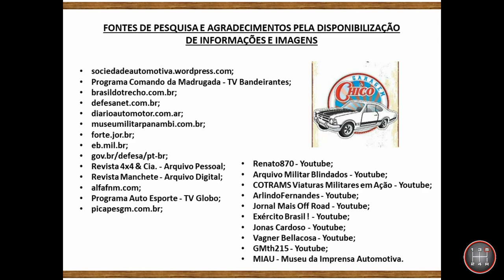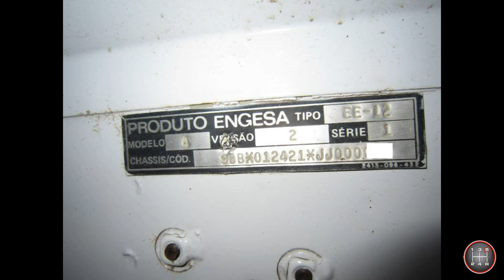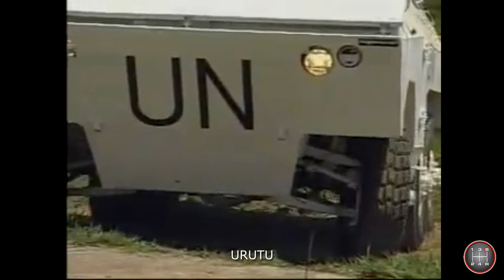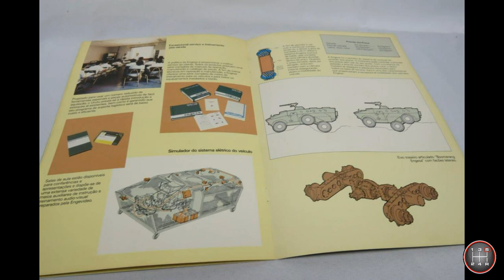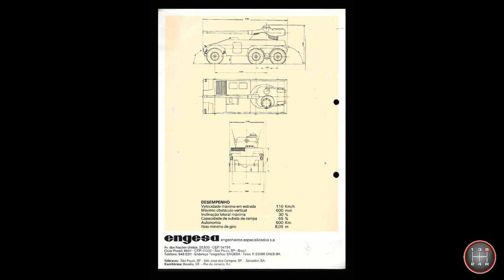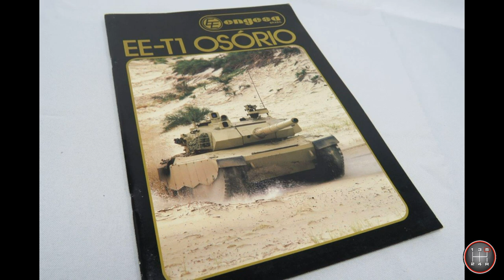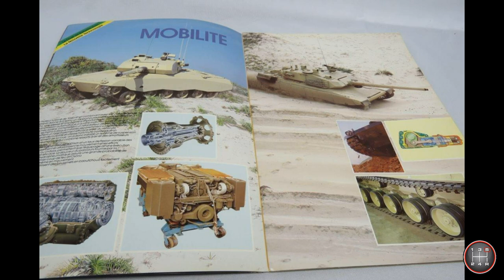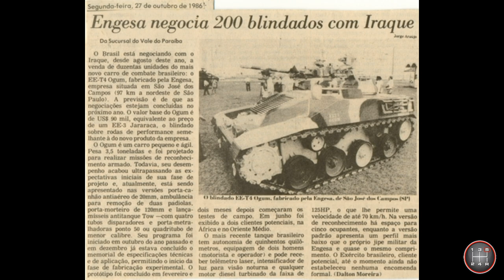HISTÓRIA DA ENGESA - VEÍCULOS PESADOS - BLINDADOS E CAMINHÕES 4x4 e 6x6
História completa dos blindados e caminhões 4x4 e 6x6 da Engesa, que fabricou os melhores tanques de guerra da época.

Caso encontre uma informação errada, por gentileza, entre em contato para que ela seja corrigida.